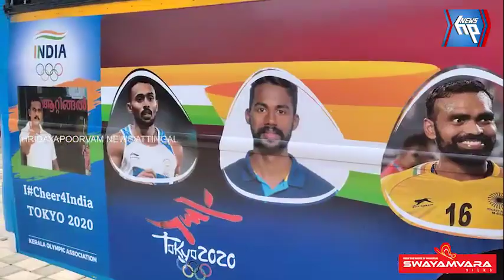ഒളിമ്പിക്സ് ആവേശം ആറ്റിങ്ങലിലും; വ്യത്യസ്ത പ്രചരണ പരിപാടിയുമായി ആറ്റിങ്ങൽ കരാട്ടെ ടീം